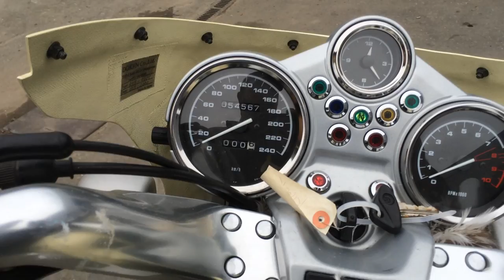B7075 BMW R1100R